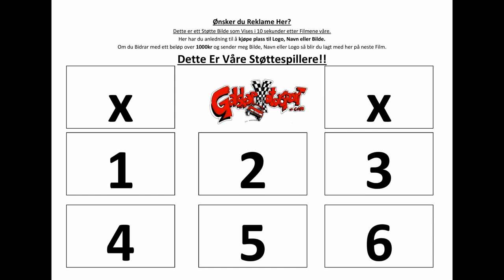Bilcross Valdres 01.07.2017